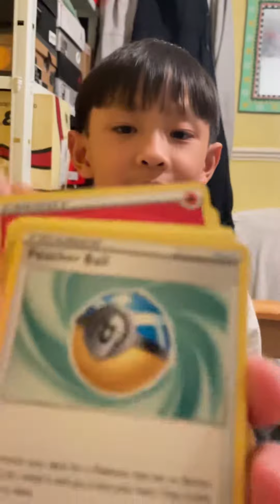Birthday Pokémon pack opening Part 9. VSTAR PULLED!